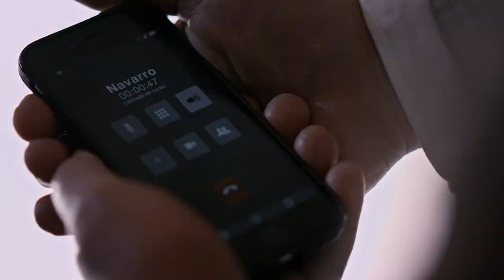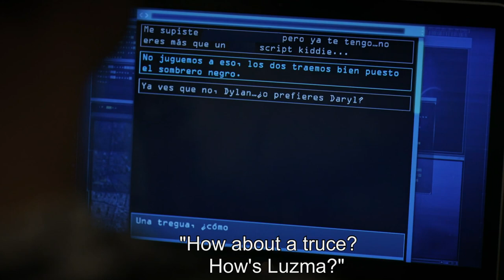El Señor de los Cielos 7 | Recap (01/24/2020) | Telemundo English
Official video of Telemundo Content El Señor de los Cielos. Discover the best of the last week of your favorite super series. Summary of episodes 65 to 70.

While Amado tries to keep the family together, they must also fight to survive against the powerful enemies determined to end the Casillas clan.